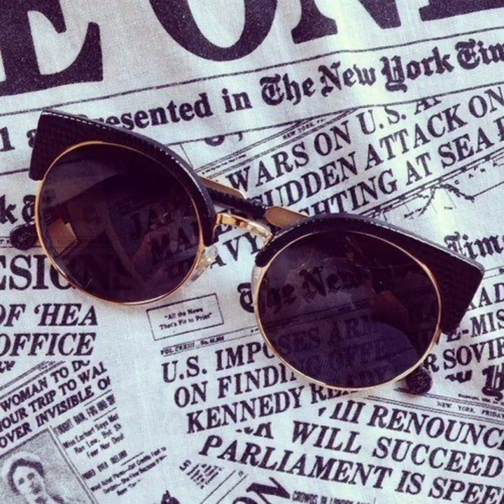Ladies Trendy and Stylish Sunglasses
Western fashion is a style of clothing and accessories that has its roots in the American West. This fashion style is characterized by a rugged and outdoorsy look, incorporating elements such as cowboy boots, denim jeans, leather jackets, and wide-brimmed hats. Western fashion has gained popularity around the world, and many designers have created modern interpretations of this classic style. Whether you're looking for a stylish outfit for a rodeo, a country concert, or just want to add some rustic flair to your wardrobe, Western fashion has something for everyone. With a range of materials, patterns, and colors to choose from, you can mix and match Western-inspired pieces to create a unique look that's both trendy and timeless.